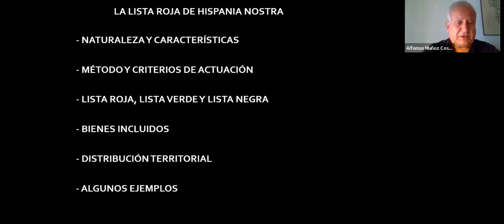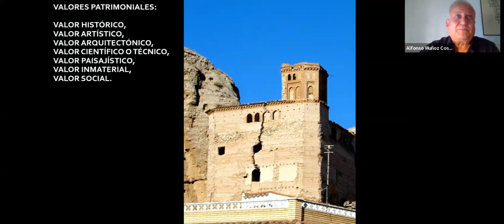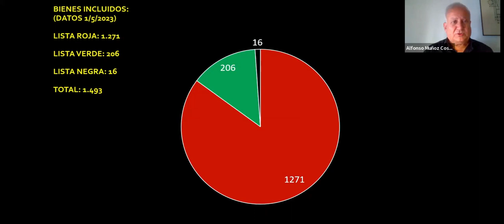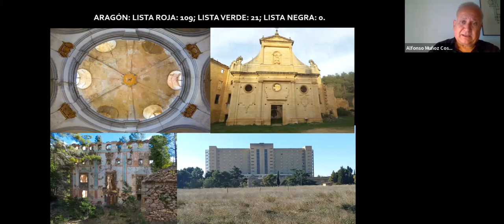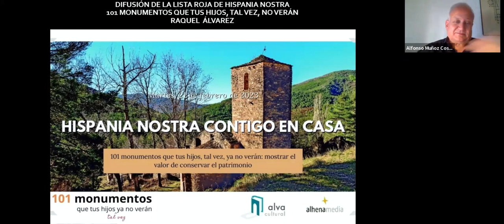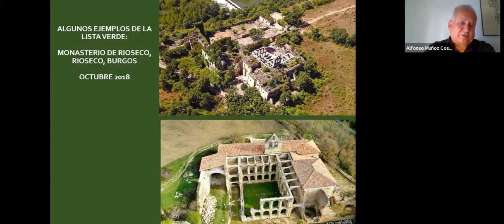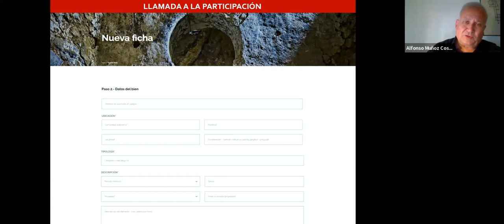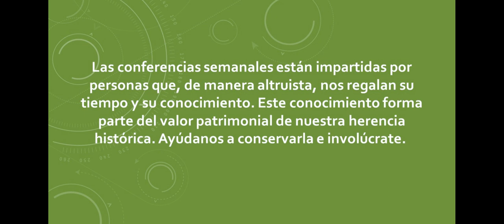La Lista Roja de Hispania Nostra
La Lista Roja es una forma de participación social para la conservación del patrimonio cultural. Cualquier persona o asociación pueden proponer la inclusión de un bien cultural en peligro, como llamada de atención a las administraciones competentes y a los propietarios, para que conserven y mantengan el patrimonio cultural. En esta charla se expondrá cómo funciona la Lista Roja, así como la Lista Verde de elementos recuperados y la Lista Negra de bienes desaparecidos, qué bienes las integran, y los resultados de este programa después de quince años de existencia.

CONFERENCIANTE: Alfonso Muñoz Cosme, socio 1944.

Doctor arquitecto por la Universidad Politécnica de Valencia y catedrático de la Universidad Politécnica de Madrid. Ha sido subdirector general de Información e Investigación en el Ministerio de Cultura, director del Instituto Cervantes en Múnich y Roma, y gerente de la Fundación Cultural COAM. También ha dirigido el Instituto del Patrimonio Cultural de España durante siete años. Ha realizado proyectos de investigación y conservación en Egipto, México, Italia, Guatemala y España, ha publicado diez libros y un centenar de artículos en publicaciones especializadas.